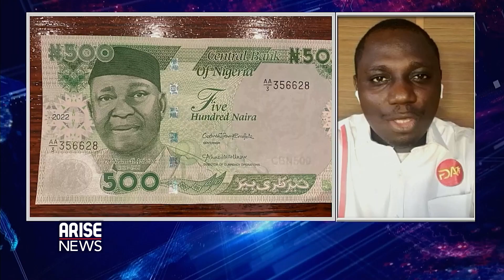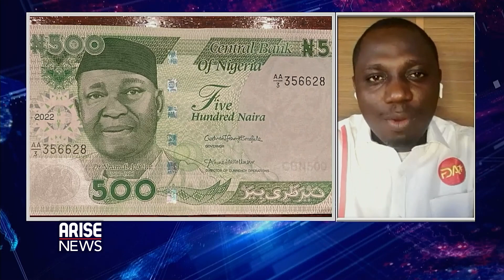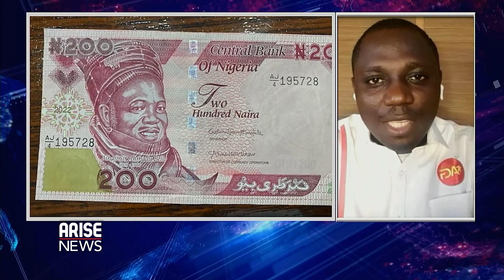CBN's Cash Withdrawal Limit: Policy Timing Will Do More Harm than Good - Fola Daniel